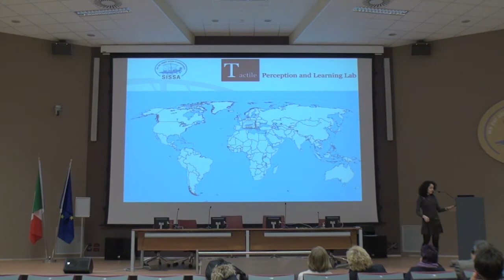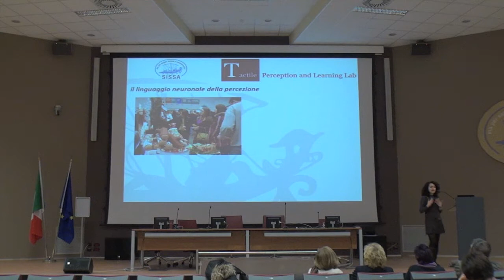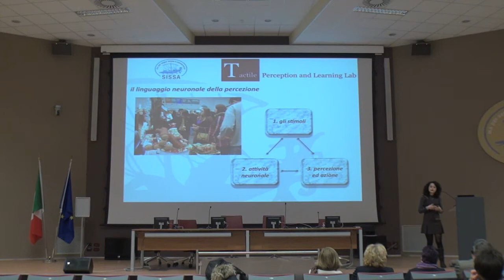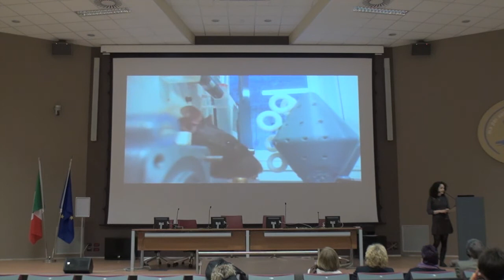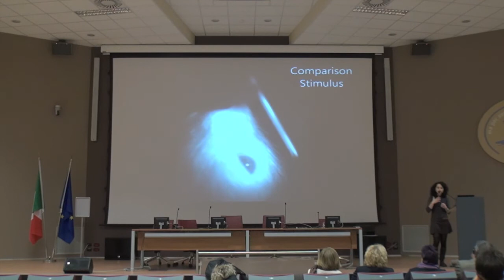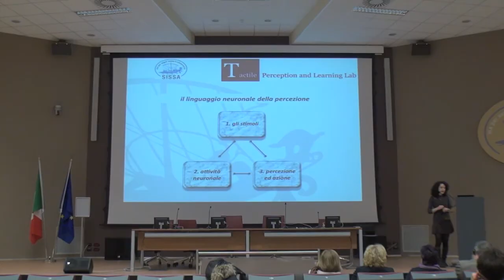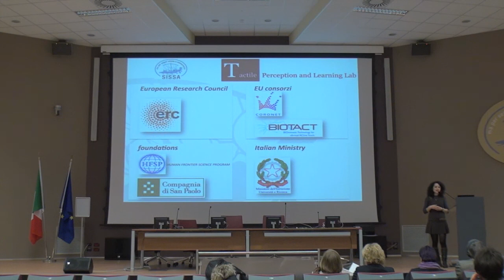Adina Drumea - Incontro con i membri del Parlamento Europeo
Giovedì 31 gennaio 2013 una delegazione internazionale di deputati europei del Gruppo dell'Alleanza dei Socialisti e Democratici ha fatto visita alla Scuola Internazionale Superiore di Studi Avanzati (SISSA).
Adina Drumea, dell'Area di Neuroscienze, ha brevemente introdotto la propria attività per poi accompagnare gli europarlamentari in visita ai laboratori.